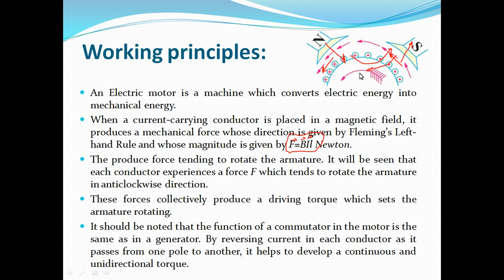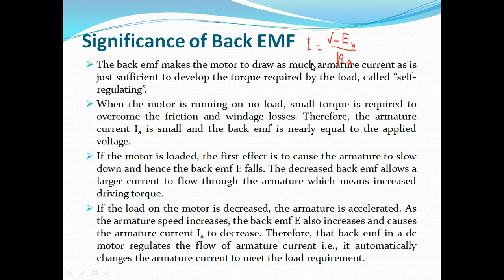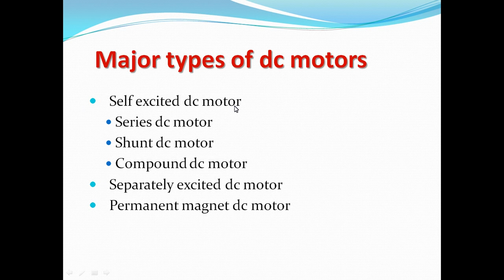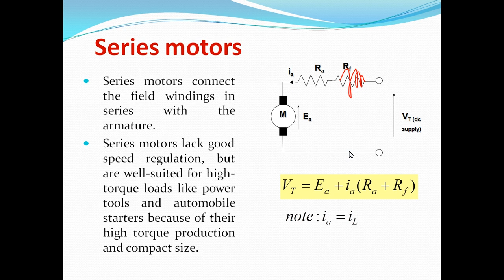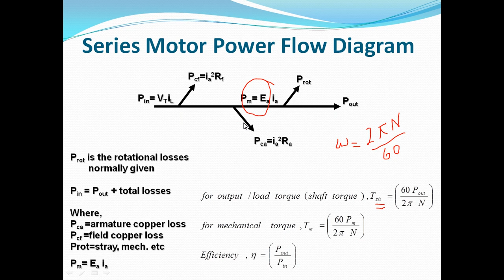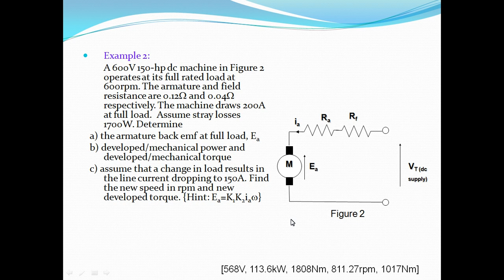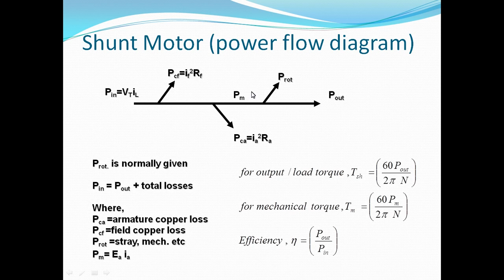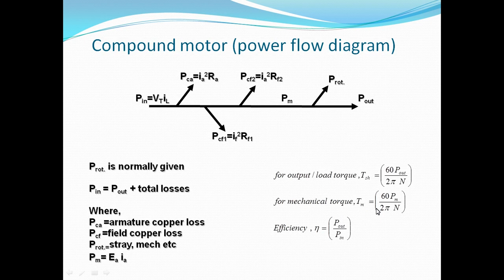Lecture 7b Fadhil Abbas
د. فاضل عباس
الهندسة الكهرباية
dc mechanics
المرحلة الثانية
 الجامعة التكنلوجية